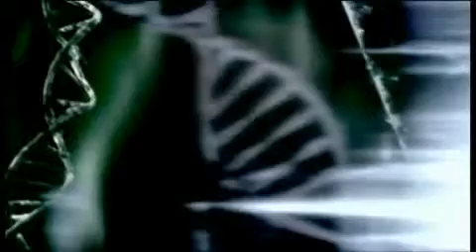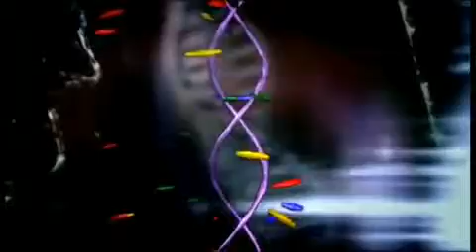Pork and beef DNA in Halal chicken